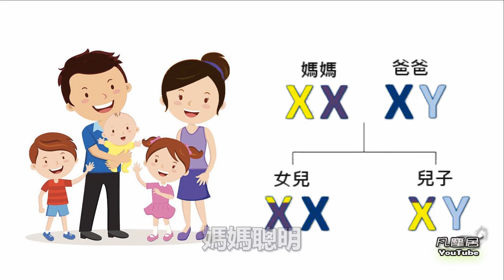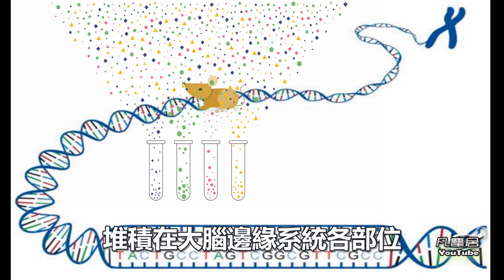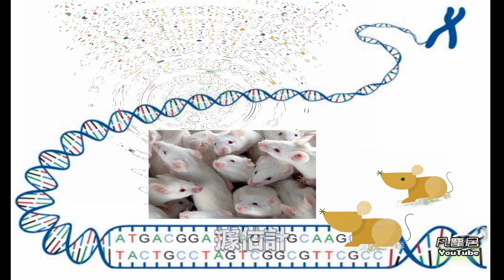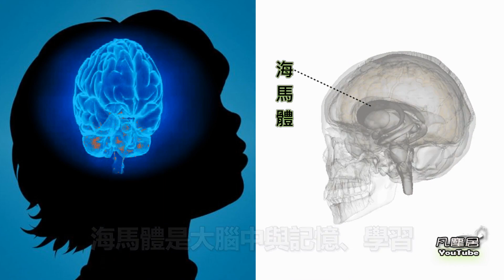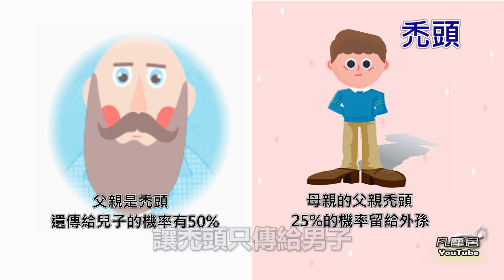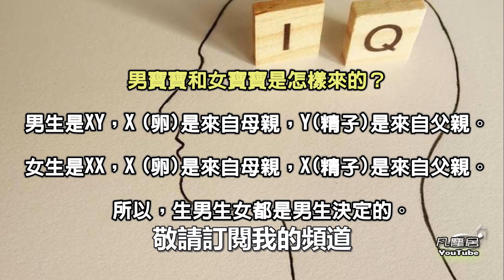你像爸爸還是像媽媽？【誰的基因】決定了禿頭、性格、胖瘦、青春痘、腿型？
你像你爸爸還是像你媽媽？爸爸媽媽誰的基因決定了你的智商、性格呢？就連我們想都沒想到的青春痘跟爸爸媽媽的基因竟然有關！！
像禿頭、胖瘦、腿型..等等..更多精彩內容，請訪問我的網站：

【今天內容】
不少親朋好友們，一見到孩子，就喜歡說，女兒或兒子比較像爸爸或像媽媽，這些話題總是會引起爸媽之間的爭議，或者引來笑談。
有的老公總是會調侃地說，女兒長得像他，智商也遺傳了他，唯有脾氣，性格這類EQ的東西酷似老婆...
父母會給孩子遺傳很多東西，比如性格、相貌、智商等，但是到底誰爸爸影響大還是媽媽影響大？誰決定了哪些方面的遺傳？

1.母親的智商，決定孩子的智商
英國媒體報導說，研究人員發現，母親的基因決定她的孩子有多聰明，父親不起多少作用。
根據英國《獨立報》報導，媽媽更有可能把智力基因傳給孩子。遺傳對智力的影響約占50%—60%，因為智力基因由X染色體攜帶，而媽媽貢獻兩條X染色體，爸爸卻貢獻一條。就遺傳而言，媽媽聰明，生下的孩子大多聰明，如果是個男孩，就會更聰明。此外，科學家現在認定，遺傳自父親的高級認知功能基因或許被自動鈍化了。
被稱為「條件基因」的一類基因，有些來自母親能發揮作用、有些則只能來自父親發揮作用。而據信，智力基因這一「條件基因」是必須來自母親才能發揮作用。
研究人員用經過基因改造的老鼠進行實驗後發現：母系基因格外多的，老鼠頭大、腦大但身子小；父系基因格外多的，老鼠則腦小、身子大。研究人員在控制飲食習慣、記憶等各種認知功能的鼠腦的六個區域中，找出了只含母系基因或只含父系基因的細胞。其中，含父系基因的細胞堆積在大腦邊緣系統各部位，該系統涉及性、食物和挑釁等功能。而推理、思考、語言和規劃等最高級認知功能都是在大腦皮層實現的。但研究人員在大腦皮層沒有發現任何父系細胞。
 報導中說，考慮到人也許不同於老鼠，格拉斯哥的研究人員採用了更貼合人類的方法來探究智力。他們從1994年開始採訪了12686名年齡在14歲至22歲之間的人，發現由老鼠實驗得出的推論在現實中是成立的。儘管把參與者的受教育程度、種族和社會經濟地位等因素都考慮在內，團隊仍發現預測智力的最可靠指標是母親的智商。不過，研究也清晰地證明：遺傳並非智力的唯一決定因素。據估計，只有40%到60%的智力是遺傳的，還有差不多同樣比重的智力取決於環境。

2.母子情深，更有利於孩子大腦發育
但就智力的非遺傳部分而言，母親也扮演著極其重要的角色。研究顯示，母子間牢固的情感與智力緊密相關。
華盛頓大學的研究人員發現，母子情深對大腦某些部分的發育十分重要。在花7年時間觀察分析了一批母親與孩子的相處方式後，研究人員發現，同那些與母親感情淡薄的孩子相比，情感上有依靠、精神需求得到滿足的孩子在13歲時的海馬體要大10%。海馬體是大腦中與記憶、學習、應激反應相關的區域。如此以來，與母親感情深厚會賦予孩子敢於去探索世界的安全感和解決問題的信心。此外，既專心又貼心的母親會幫助孩子解決問題，從而進一步幫助他們發揮潛力。
當然，沒理由認為父親不能在育兒過程中扮演跟母親一樣重要的角色。研究人員指出，能從父親那裡遺傳的其他很多由基因決定的特徵——比如直覺和情感——對於釋放潛在智力也非常關鍵。所以，父親們不必失望。此外，夫妻的基因對孩子的影響，還著重表現在下面這幾點。

3.身高是誰的遺傳大?

父母各占一半，除去營養狀況外，孩子的身高有70%的主動權掌握在父母手裡，父母的遺傳是決定孩子身高的主要因素，因為決定身高的因素35%來自父親，35%來自母親。假若父母雙方個頭不高，那就要靠寶寶後天那30%的努力了。

4.性格是誰的遺傳大?
性格是父親的遺傳大。性格的形成固然有先天的成分，但主要是後天影響。比較而言，爸爸的影響力會大過媽媽。其中，父愛的作用對女兒的影響更大。一位心理學家認為：「父親在女兒的自尊感、身份感以及溫柔個性的形成過程中，扮演著重要角色。」有專家提出，父親能傳授給女兒生活上的許多重要的教訓和經驗，使女兒的性格更加豐富多彩。

5.相貌是誰的遺傳大?—具體問題具體分析
膚色：總遵循「相乘後再平均」的自然法則，讓人別無選擇。若父母皮膚較黑，絕不會有白嫩肌膚的子女；若一方白一方黑，大部分會給子女一個「中性」膚色，也有更偏向一方的情況。

眼形：孩子的眼形、大小遺傳自父母，大眼睛相對小眼睛是顯性遺傳。父母有一人是大眼睛，生大眼睛孩子的可能就會大一些。

雙眼皮：雙眼皮是顯性遺傳，單眼皮與雙眼皮的人生寶寶極有可能是雙眼皮。但父母都是單眼皮，一般孩子也是單眼皮。

眼球顏色：黑色等深色相對於淺色而言是顯性遺傳。也就是說，黑眼球和藍眼球的人，所生的孩子不會是藍眼球。

睫毛：長睫毛也是顯性遺傳的。父母只要一人有長睫毛，孩子遺傳長睫毛的可能性就非常大。

鼻子：一般來講，鼻子大、高而鼻孔寬呈顯性遺傳。父母中一人是挺直的鼻樑，遺傳給孩子的可能性就很大。鼻子的遺傳基因會一直持續到成年，小時候矮鼻子，成年還可能變成高鼻子。

耳朵：耳朵的形狀是遺傳的，大耳朵相對於小耳朵是顯性遺傳。父母雙方只要一個人是大耳朵，那麼孩子就極有可能也是一對大耳朵。

下顎：是不容「商量」的顯性遺傳。父母任何一方有突出的大下巴，子女常毫無例外地長著酷似的下巴，「像」得有些離奇。

肥胖：會使子女們有53%的機會成為大胖子，如果父母有一方肥胖，孩子肥胖的機率便下降到40%。這說明，胖與不胖，大約有一半可以由人為因素決定，因此，父母完全可以通過合理飲食、充分運動使自己體態勻稱。

禿頭：造物主似乎偏袒女性，讓禿頭只傳給男子。比如，父親是禿頭，遺傳給兒子機率則有50%，就連母親的父親，也會將自己禿頭的25%的機率留給外孫們。

青春痘：這個讓少男少女耿耿於懷的容顏症，居然也與遺傳有關。因為父母雙方若患過青春痘，子女們的患病率將比無家庭史者高出20倍。

腿型：酷似父母的脂肪堆積的腿，完全可以通過充分的運動而塑造為修長健壯的腿。倒是那雙腿若因遺傳而顯得過長或太短時，就無法再塑，只有聽任自然了。

雖然說父母對孩子的智力基因遺傳起到50-60%的影響，但是還有一半是受後天改造和環境的影響。爸媽們，不管怎樣，努力讓孩子接受後天的改造和發展吧！

男寶寶和女寶寶是怎樣來的？
男生是XY，X (卵)是來自母親，Y(精子)是來自父親。
女生是XX，X (卵)是來自母親，X(精子)是來自父親。
所以生男生女都是男生決定的。

好朋友們，歡迎你在底下留言。

【關於凡塵居心靈】
來到凡塵居心靈,可以幫助你吸收世界上新奇的趣聞，增加生活中的樂趣，在你心裡可能有一些疑惑對你困擾已久！

本片文章、圖片來自於網路,如有侵權，請通知我們，我們會盡快刪除，謝謝！